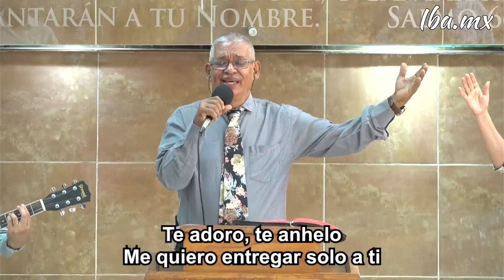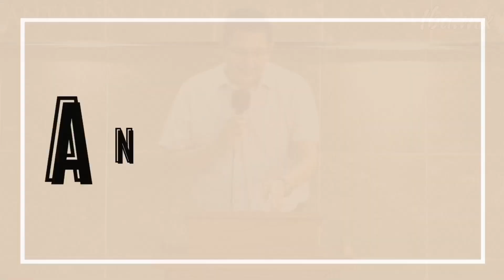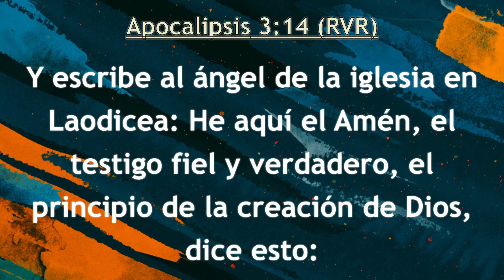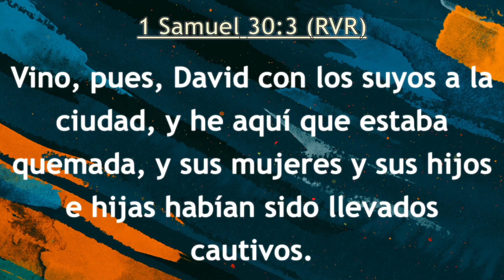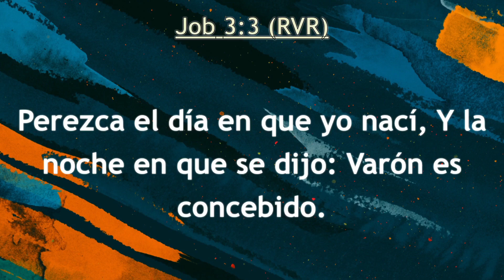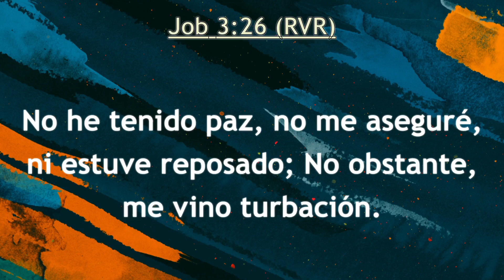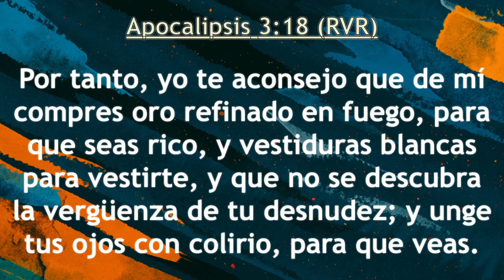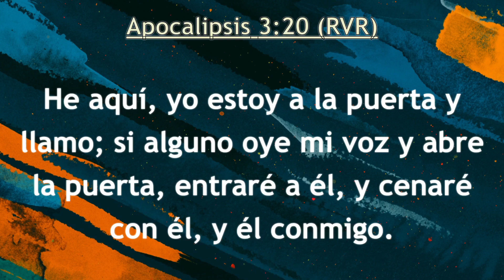Domingo 24 De Noviembre Del 2024 - 10:00 AM | Servicio Dominical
Bienvenidos a nuestra reunión online y presencial.

0:00:00 Inicio
0:08:34 Alabanza Y Adoración
0:55:47 Predicación
1:57:10 Final

Dios hace cosas hermosas todos los días, desde el momento
en que nos permite ver la luz de un nuevo amanecer.
Él está demostrando su amor por cada uno de nosotros. Su amor
y misericordia son grandes para todos y cada uno de nosotros.

alguien más.

¿Quieres visitarnos?
Ven y gózate con nosotros en:
José María Ponce de León Sur #55
Colonia Palmira,
Apatzingán, Mich.